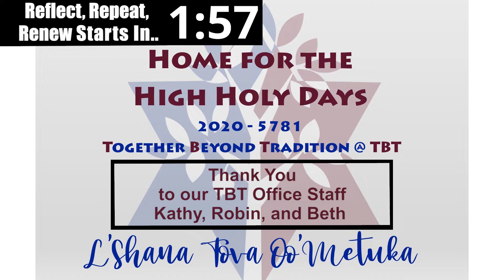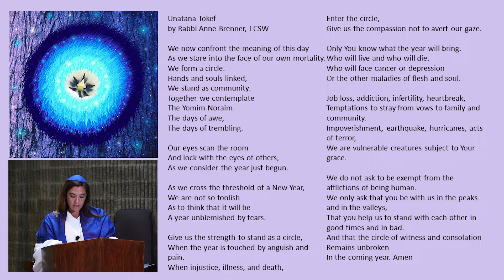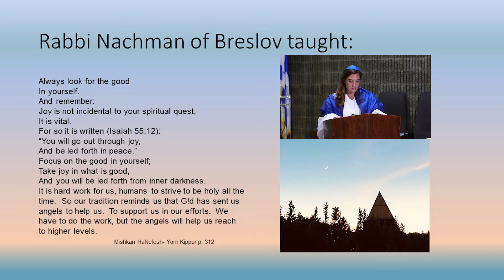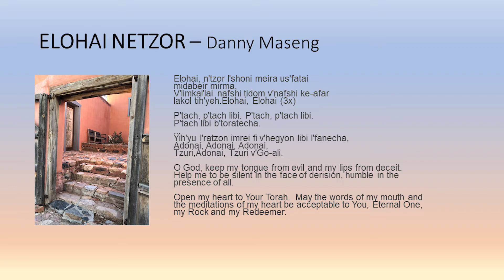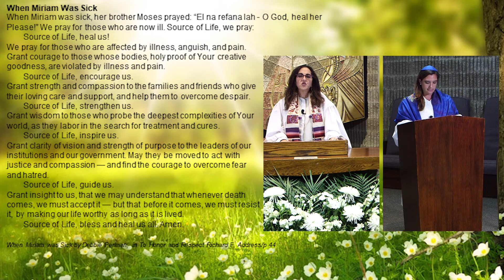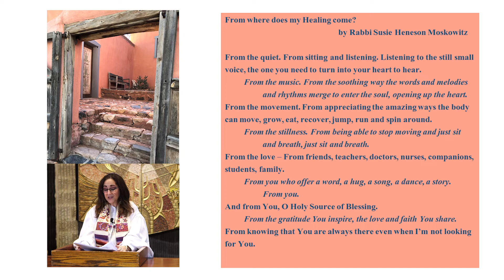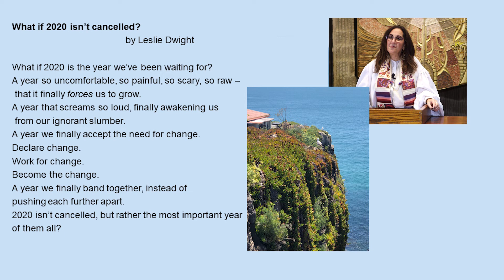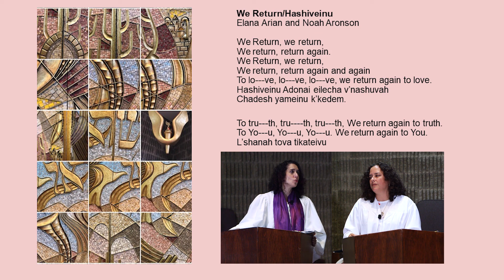Yom Kippur 2020/5781 Reflect, Repent, Renew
Our special musical service with poetry and meditation to help you internalize the power of Yom Kippur.  Features contemporary songs, poems and prayers.